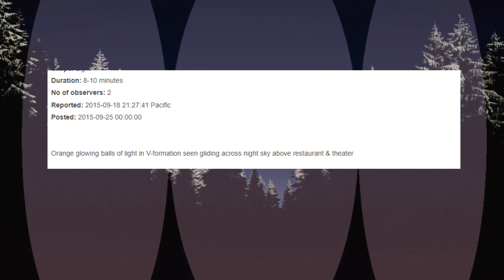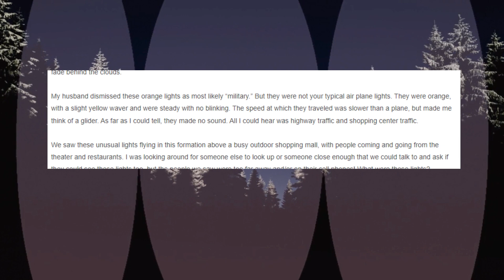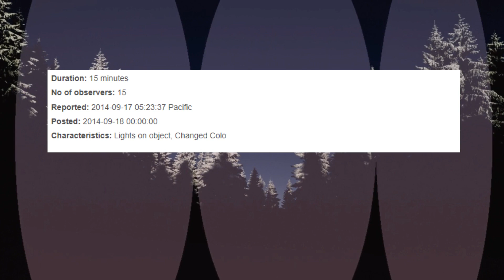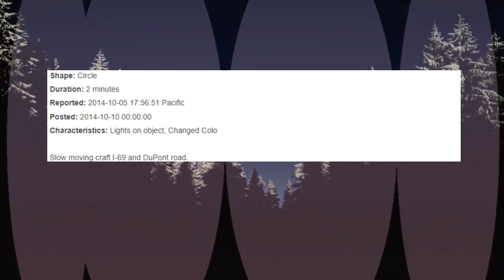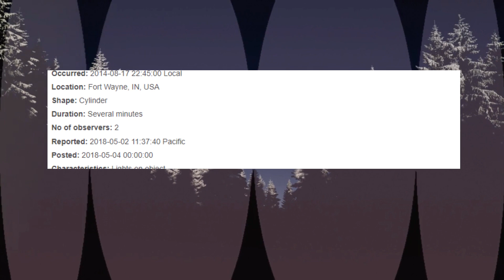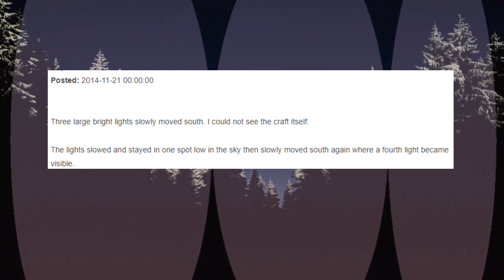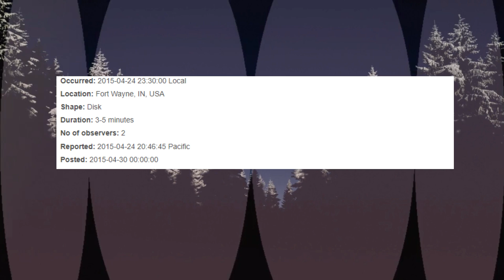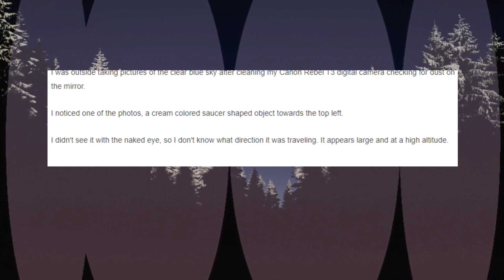Allen County, Indiana NUFORC UFO Reports Part 10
Real NUFORC UFO sightings from across Allen County, Indiana!

Karl Casey (Intro and Outro)